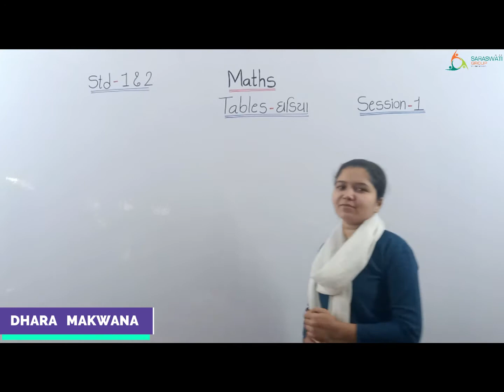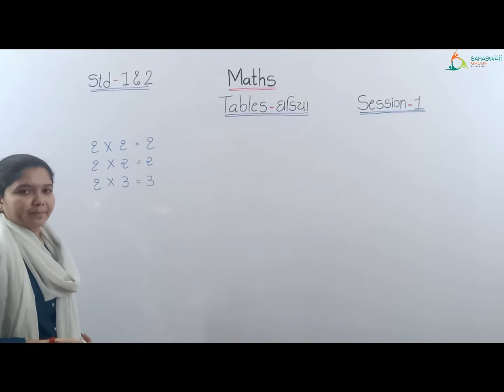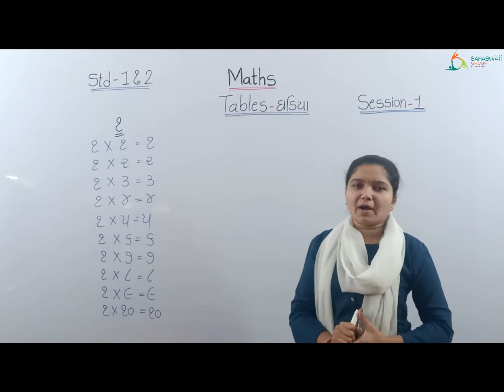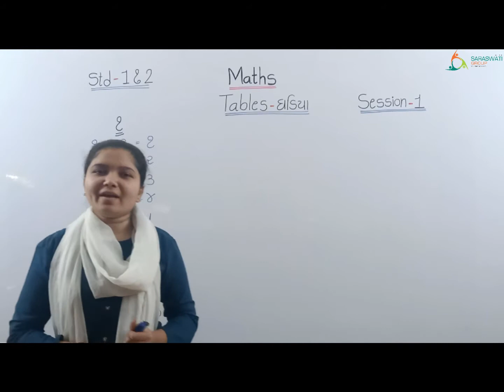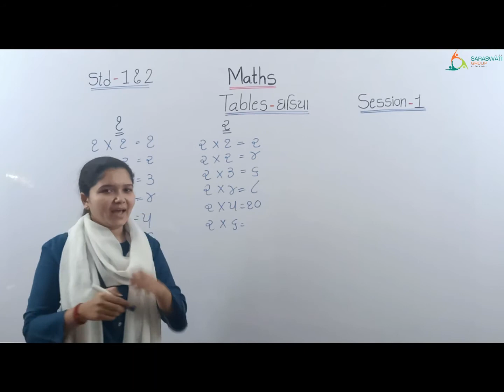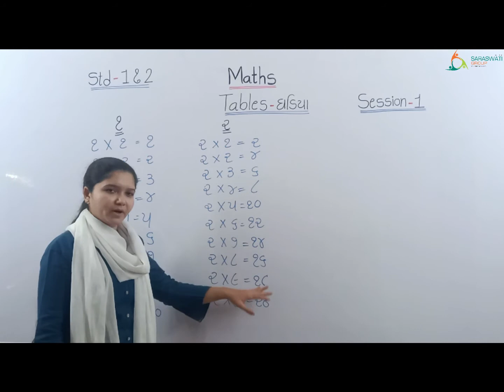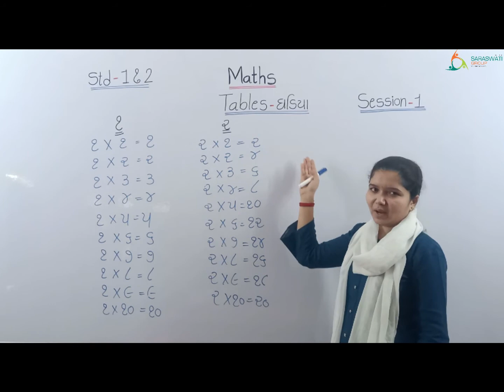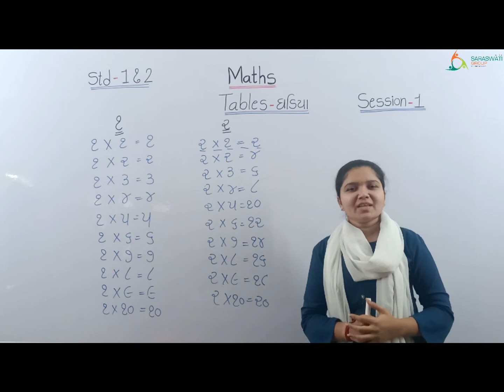MATHS II STD 1&2 II TABLES II SESSION 1 II DATE 26 01 2021